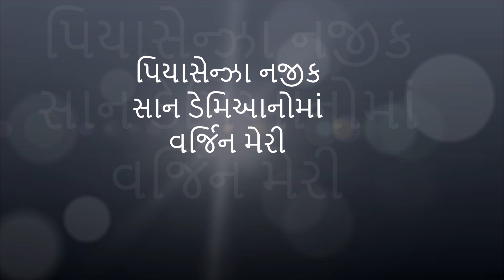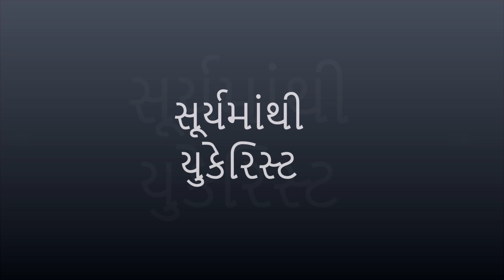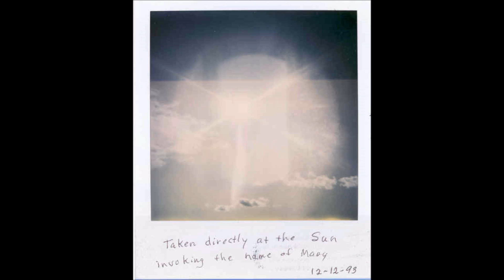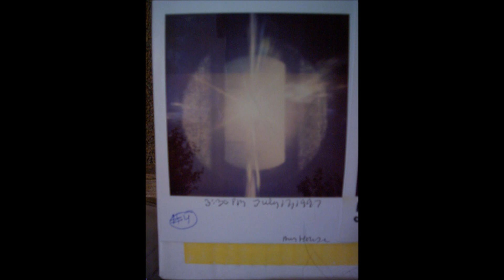મેડજુગોર્જમાં જીસસનો અસલી ચહેરો અને વર્જિન મેરીના ફોટા